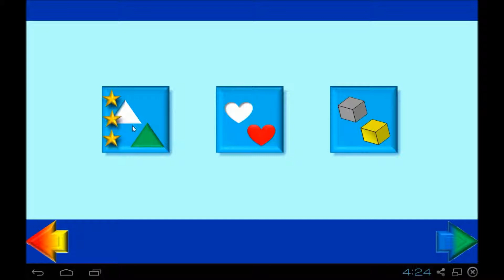ALMA Learn ABC 123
ALMA Learn ABC 123 - Android App Demo